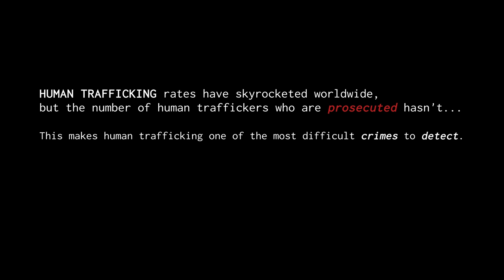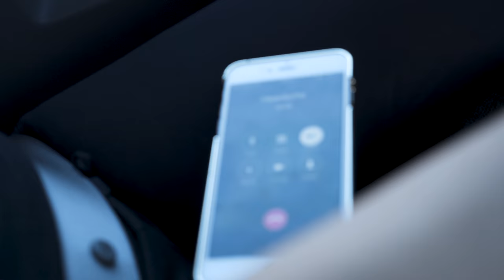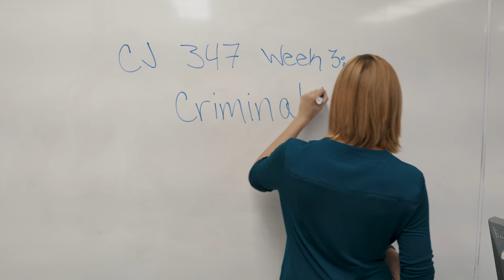VIGILANTE UNIT - (Ep.1) THE TRAFFICKING TAKEDOWN | Inanna Sarkis